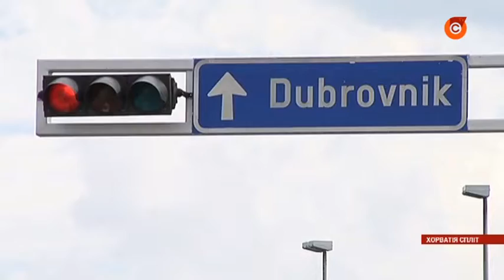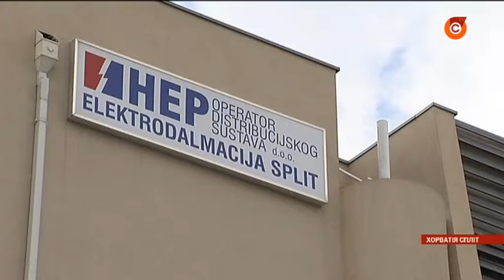Украина получила еще одного международного энергетического партнера